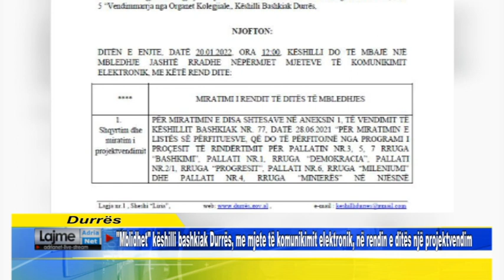Këshilli bashkiak Durrës, me mjete të komunikimit elektronik, në rendin e ditës një projektvendim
"Mblidhet" këshilli bashkiak Durrës, me mjete të komunikimit elektronik, në rendin e ditës një projektvendim